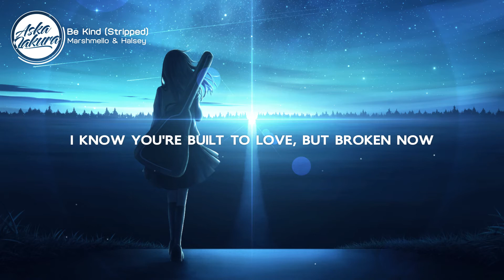Nightcore - Be Kind (Marshmello & Halsey) (Lyrics)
Nightcore - Be Kind
SONG INFORMATION
Name: Be Kind
Artist: Marshmello & Halsey

I know you're built to love, but broken now, so just try, yeah

Programs Used:
Adobe After Effects CC